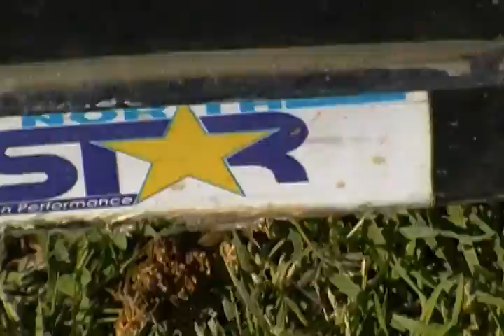powerwasher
some free stuff